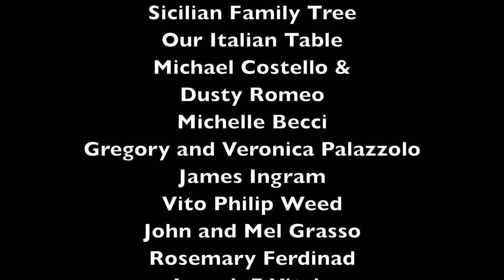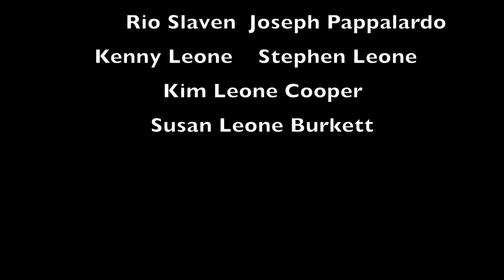Salina, BREATHTAKING Aeolian Island SICILY 4K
The Aeolian Islands sometimes referred to as Lipari are a collection of seven volcanic islands in the Province of Messina in Sicily.
There are seven significant islands: Lipari, Vulcano, Salina, Stromboli, Filicudi, Alicudi and Panarea, in the Tyrrhenian Sea. To get to the   islands you can take a ferry from Milazzo . The Aeolian islands were named after the greek god for wind Aeolus. I went to Salina and was blown away by her stunning beauty. Unlike some of the other islands that have more active volcanoes Salina has volcanos that  have been dormant for 13,000 years.
Salina has three communities, all can be reached by curvy, windy roads. We take you around Salina and also a peak at some of the other islands in Sicily .